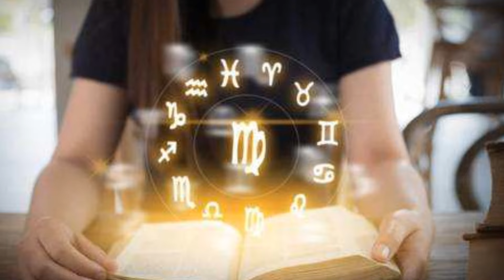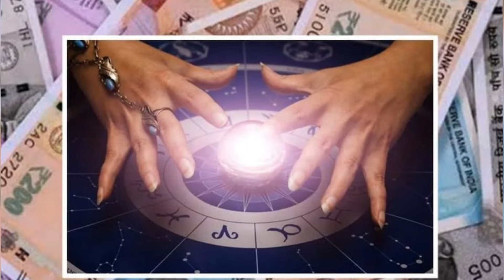விஜயதசமிக்கு பின் யோகம் ! சுக்கிரனின் நட்சத்திர மாற்றம் ! நடக்கப்போவது என்ன தெரியுமா ?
விஜயதசமிக்கு பின் யோகம் ! சுக்கிரனின் நட்சத்திர மாற்றம் ! நடக்கப்போவது என்ன தெரியுமா ?தமிழ் அறிவோம்